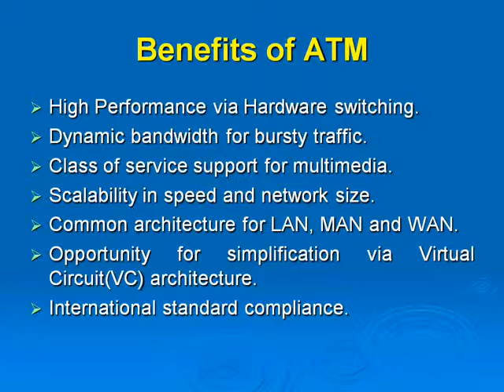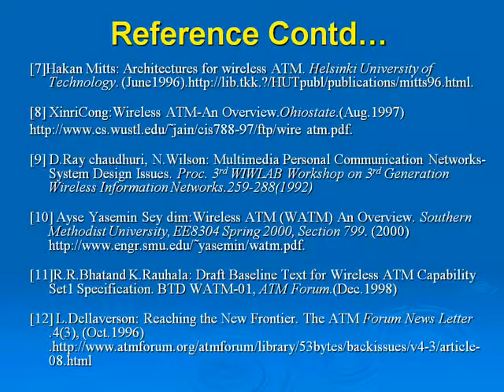2 The Survey of Handoff Issues in Wireless ATM